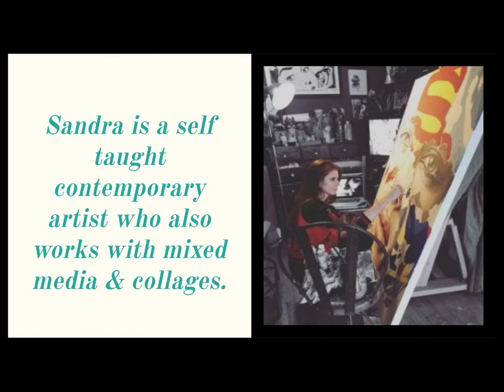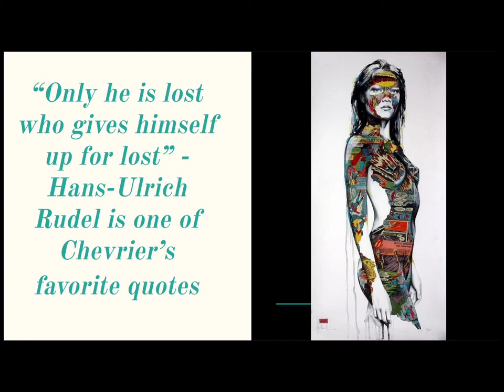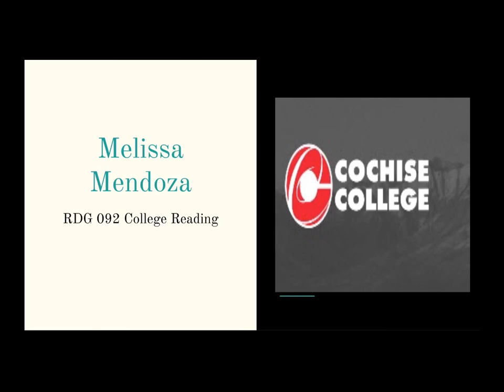Sandra Chevrier class presentation